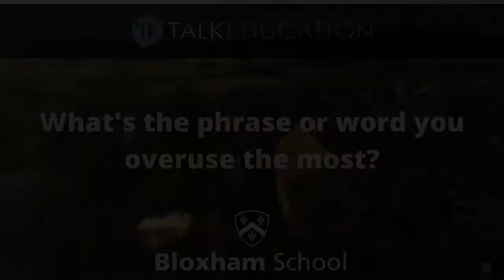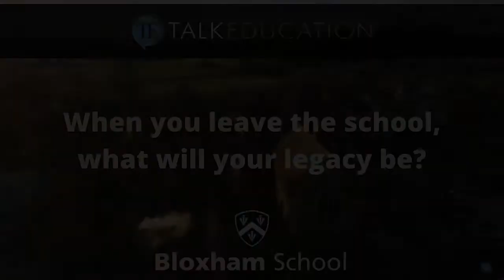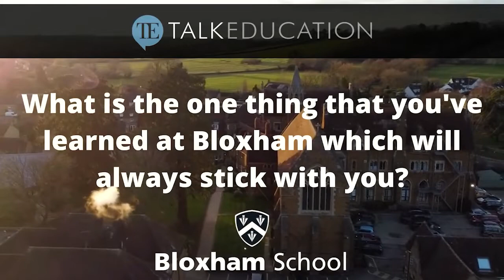10 Questions with Paul Sanderson, headmaster of Bloxham School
Talk Education's 10 Questions with the Head. Hear Paul Sanderson answer 10 Questions about his school.
‘Talk Education is the only global digital school guide that parents need to read, use our search to view any schools that hit your criteria or sign up to access all our reviews. Get in touch if you need any advice!